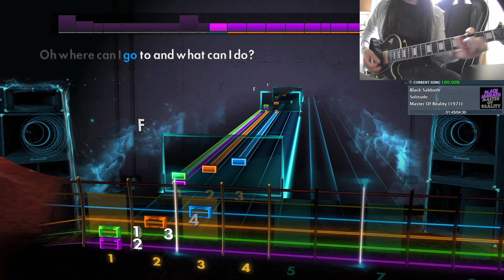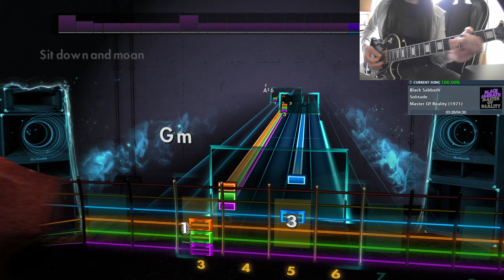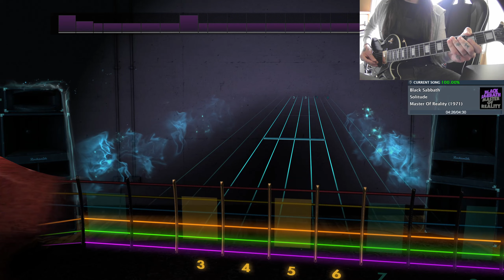Black Sabbath - Solitude - Rocksmith (100%)